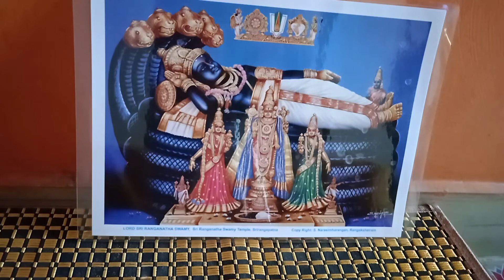ಧನುರ್ಮಾಸದ ಪೂಜೆ ದೇವಾಲಯಕ್ಕೆ ಹೋಗದೆ ಮನೆಯಲ್ಲೇ ಈ ಪೂಜೆ ಮಾಡಬಹುದು/ Dhanurmasa pooja details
ಧನುರ್ಮಾಸದ ಪೂಜೆ
Dhanurmasa pooja details
ದೇವಸ್ತಾನಕ್ಕೆ ಹೋಗದೆ ಮನೆಯಲಿ ಮಾಡುವ ಪೂಜೆ